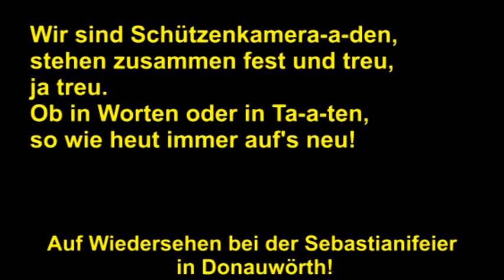Bayerischer Schützenmarsch - gewidmet dem Schützengau Donau-Ries - zum Mitsingen!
von Ludwig Michel in den 50er Jahren komponiert, neu eingerichtet von Josef Basting und aufgenommen von der Stadtkapelle Donauwörth in der Aula des Gymnasiums Donauwörth.
Der Marsch ist dem Schützengau Donau-Ries gewidmet und wird bei der Sebastianifeier im Januar aufgeführt.
Der eingeblendete Liedtext soll zum Mitsingen animieren! Viel Spaß und allen Schützen allzeit "Gut Schuss!".